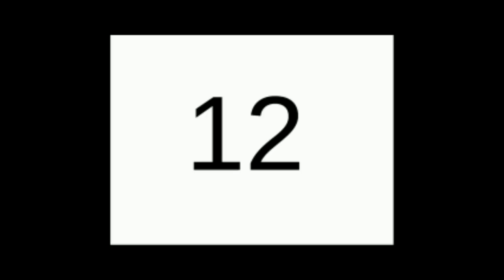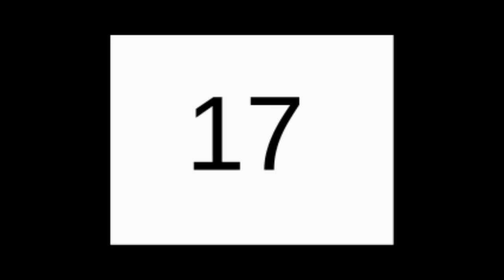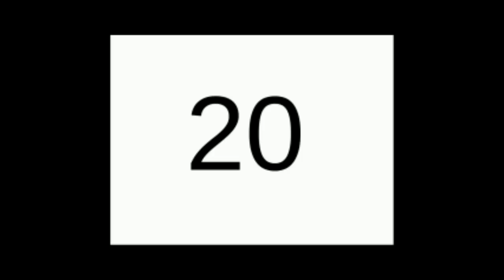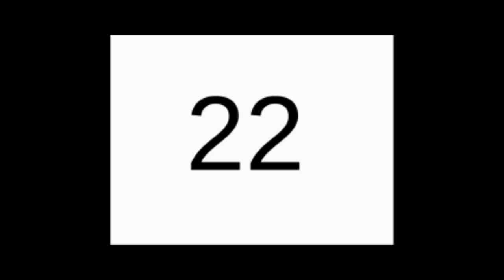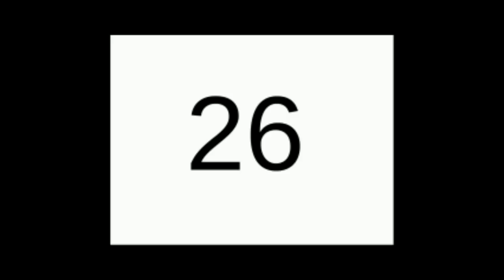Annihilation Of Caste - Audio Book ( tamil ) - FULL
Audio book available in Full non-stop 3 hours OR you can view in parts.